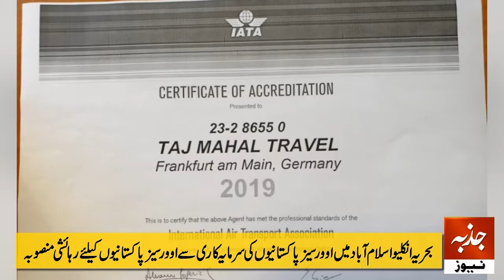youtube video #-7nfaC8OIvE